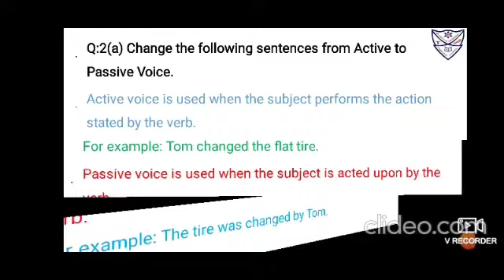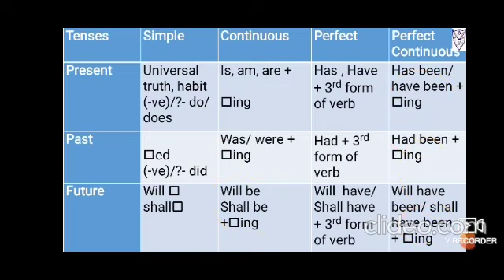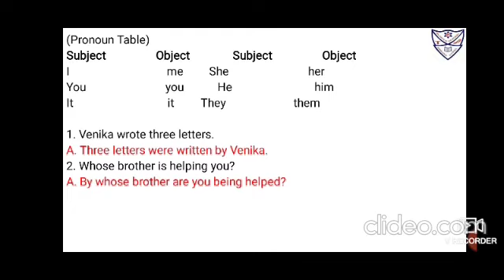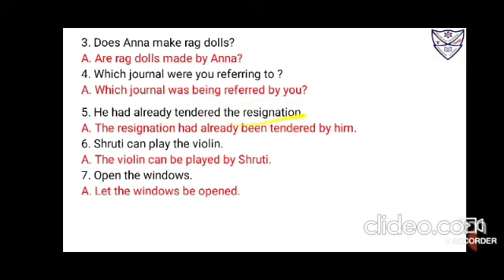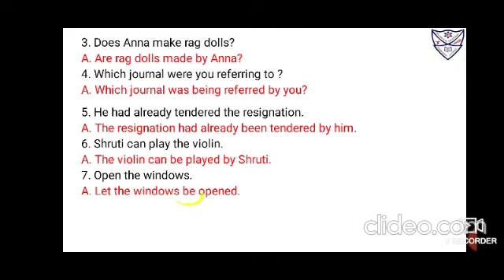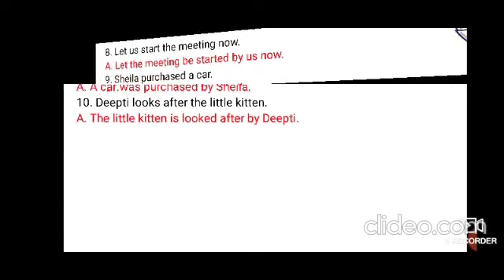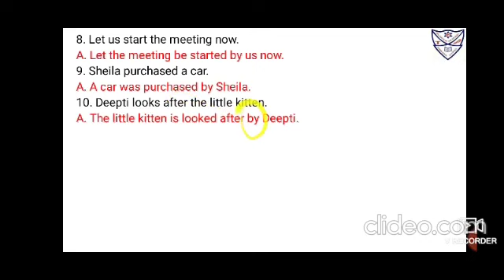Std VII English Grammar - Second monthly revision Q8